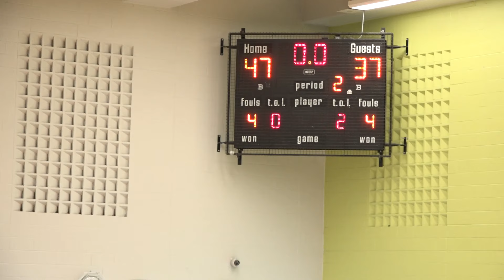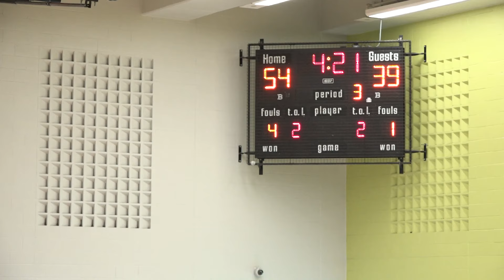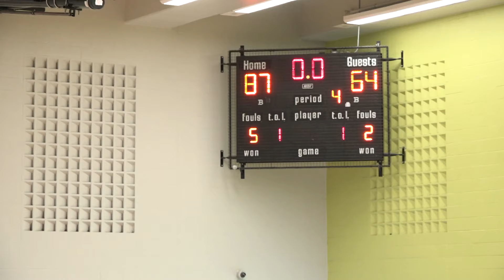fall showcase | bill crothers prep vs. andre-laurendeau